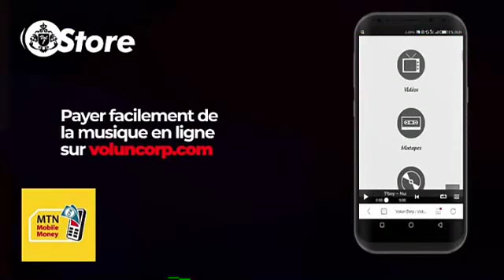Dragomir - Voluncorp Store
Faites comme Brice Dragomir. par MTN Mobile Money